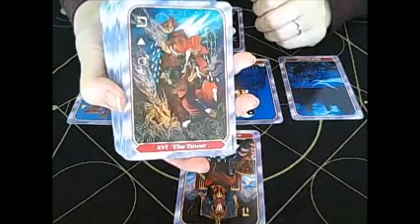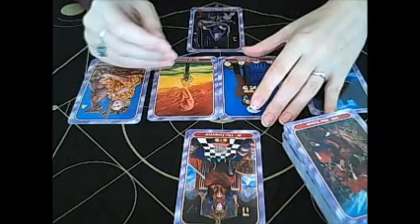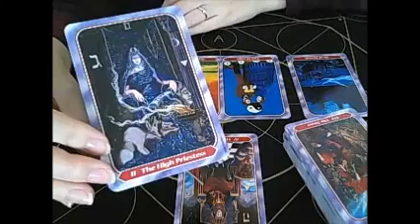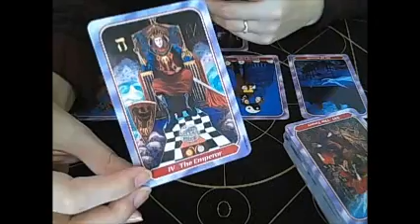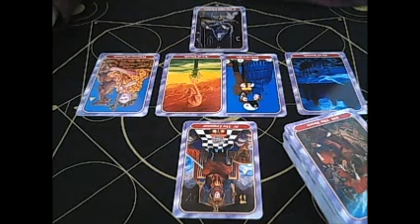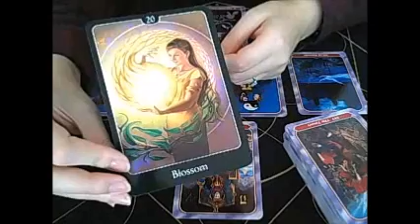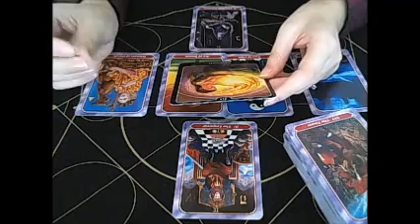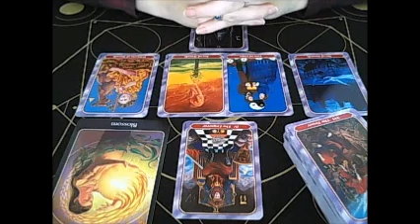Taurus Tarot and psychic reading February 20th-28th 2017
This is a tarot and psychic reading for the rest of February 2017.
Thank you for following me on the socials:
Have a wonderful rest of the month!